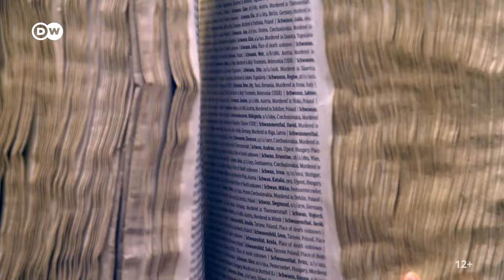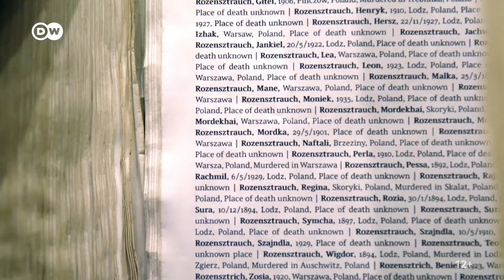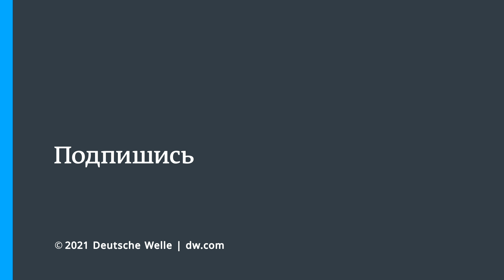Один день в Освенциме: что говорит немецкая молодежь после посещения лагеря смерти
Они - молодые христиане, мусульмане, евреи и атеисты. Все они живут в Германии и отправляются вместе в музей концентрационного лагеря Освенцим. Для многих из них это – первое посещение подобного мемориала. Там они также беседуют с теми, кто пережил тот ад. В частности, с женщиной, которая родилась в концентрационном лагере, где над с ней проводил свои жуткие опыты Йозеф Менгеле. Лагерь смерти Освенцим - одно из наиболее чудовищных свидетельств зверств нацистов и один из самых известных символов Холокоста.